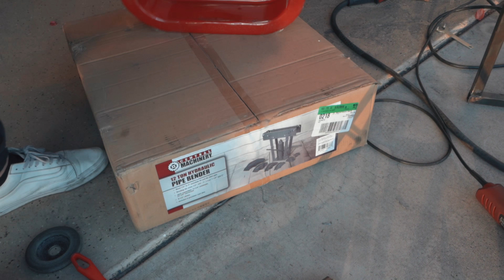RADIO FLYER GO KART! (BUILD VIDEO)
Building the famous radio flyer kart!! Let me know if you have any questions down below!!

0:00 Intro
0:10 Building Wheels
0:35 Welding Frame
2:39 Steering and Axles
3:08 Mounting Engine
3:39 Pedals, Gas Tank, and More!